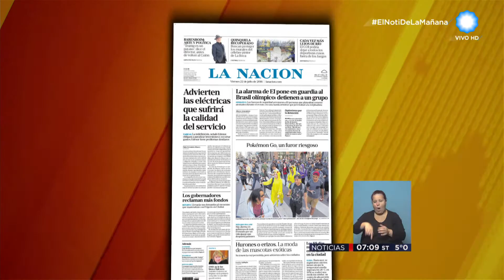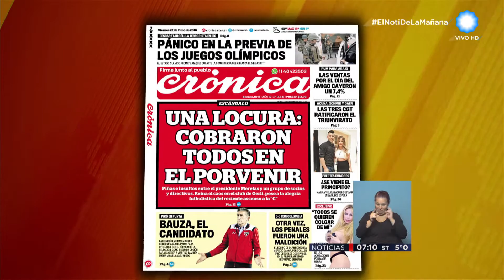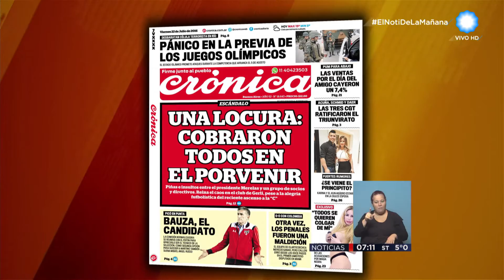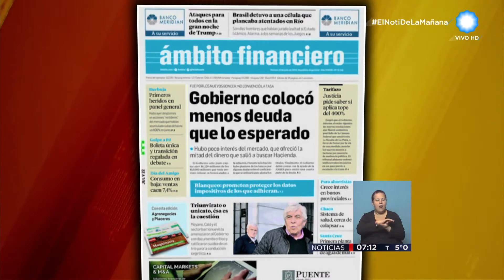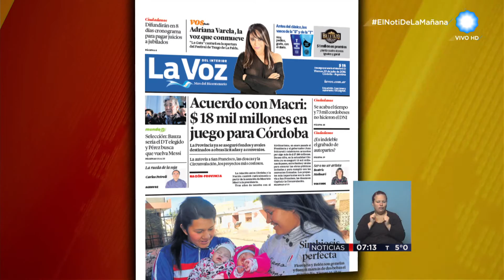TV Pública Noticias - Las portadas de los diarios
Emitido por la Televisión Pública Noticias, el viernes 22 de julio de 2016.